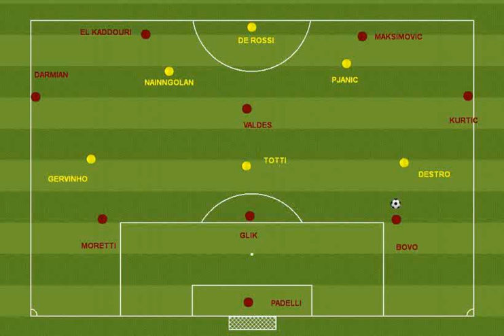Roma 2 Torino 1 - Stadio Olimpico - mercoledì 26 marzo 2014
Fase di non possesso A.S. Roma 1-4-3-3 su prima costruzione Torino 1-3-5-2.